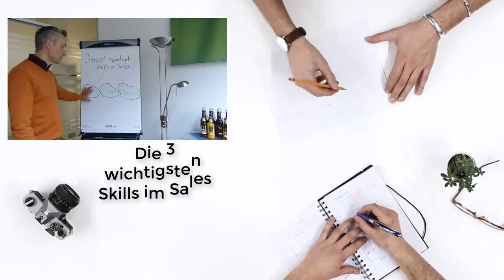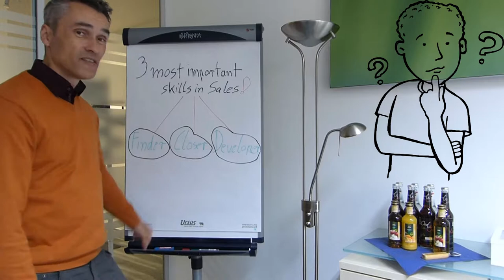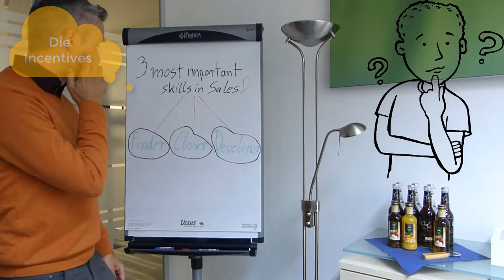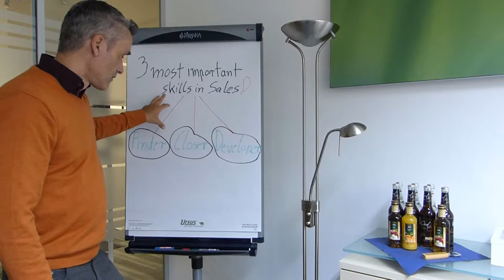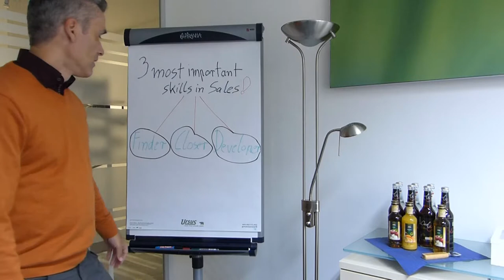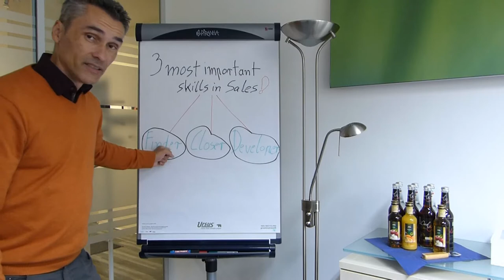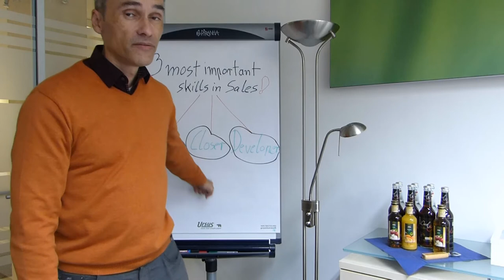Motivation im Verkauf: "Fire up the Finder" ❗😃 - Die richtige Vergütung deiner Salesforce ❗😃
Vertriebsteams erfolgreich führen: Damit steht und fällt der Erfolg deines Vertriebsteams: Die richtige Vergütung deiner Salesforce ❗😃

Klick hier und buche ein kostenloses Erstgespräch mit uns

Einer der häufigsten Fehler im B2B Vertrieb bezüglich Incentives, Zahlungsmodelle, angemessene Provision und Motivation von Mitarbeitern und Partnern kurz erklärt. Wie auch du deinen Umsatz enorm steigern kannst, erfährst du auf meinem Neukundenakquise B2B Kanal und Blog.

Happy Hunting!